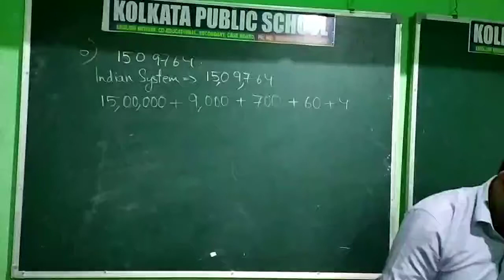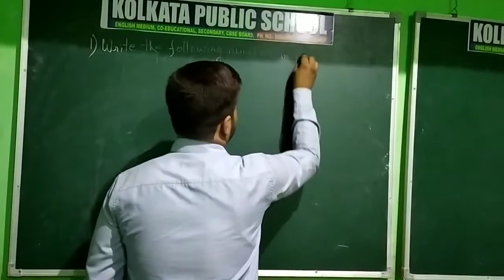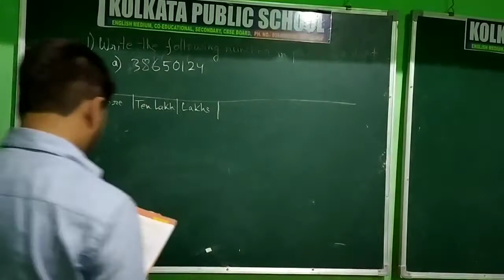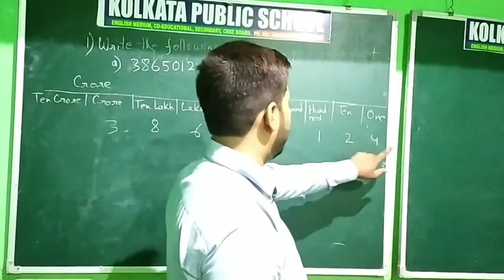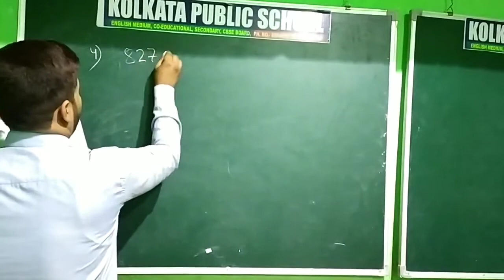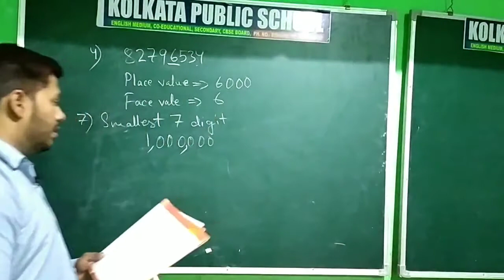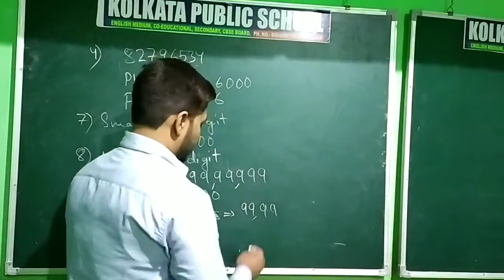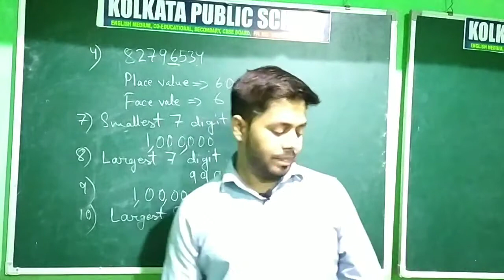Class -5, Maths Chapter -1, Kolkata Public School, Bhagalpur